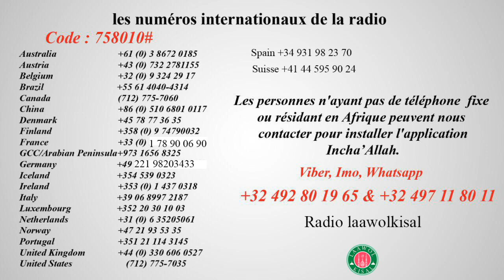EL. Boubacar N'diare - FII Shierk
Rejoignez-nous sur Facebook :
Bayaana animée à la radio laawolkisal en direct sur internet

Hafizaoullah

Thème:

Incha'Allah.